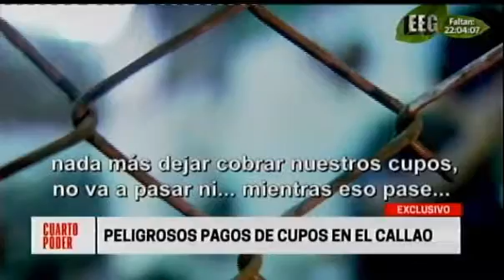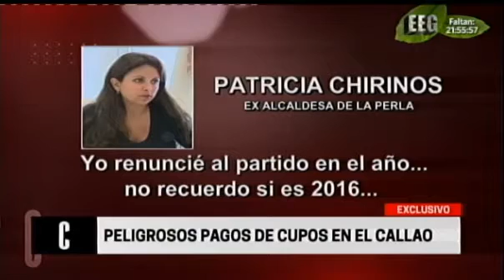COBROS DE CUPOS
EN EL CALLAO, BELLAVISTA,
LA PERLA